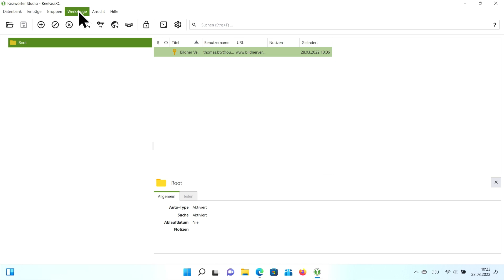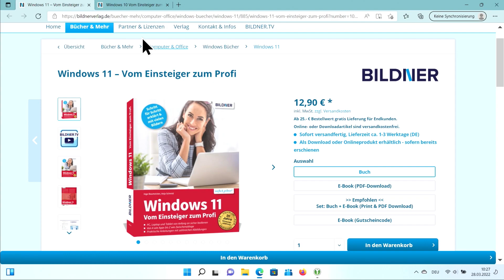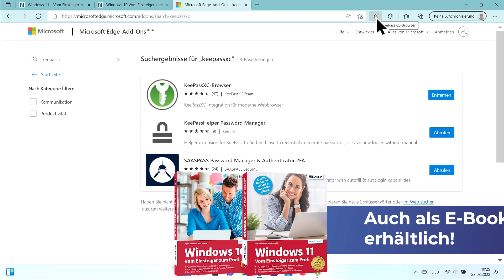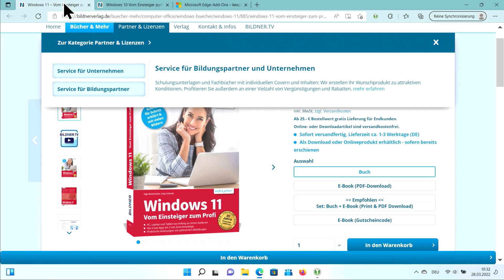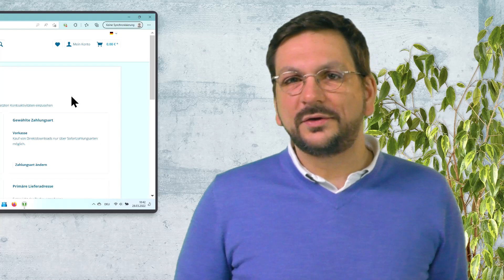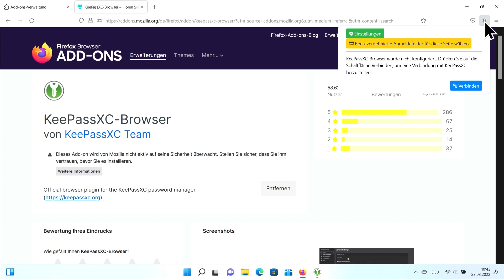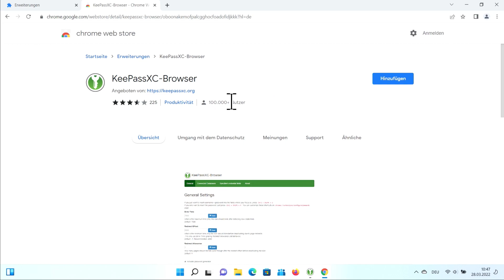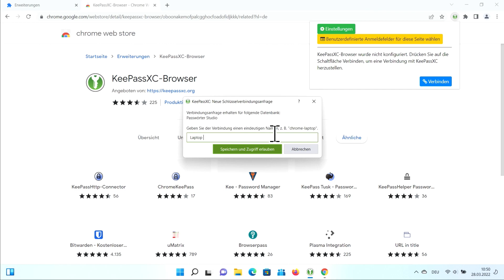Passwortmanager KeePass XC: Mit Browsererweiterungen automatisch bei Benutzerkonten anmelden!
In diesem Tutorial erklären wir, wie man Benutzernamen und Passwörter mit dem kostenlosen Passwortmanager KeePass XC bei Benutzerkonten auf Edge, Chrome und Firefox automatisch ausfüllen lässt!

Kapitel:
00:00 Intro
02:04 Browser aktivieren
03:10 Browsererweiterungen Edge
07:42 Browsererweiterungen Firefox
09:56 Browsererweiterungen Chrome
12:42 Outro